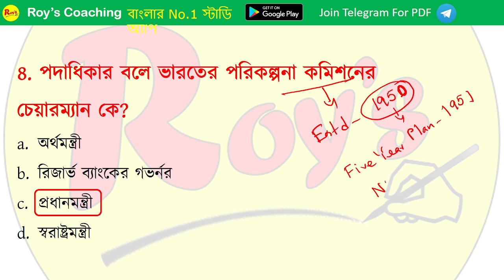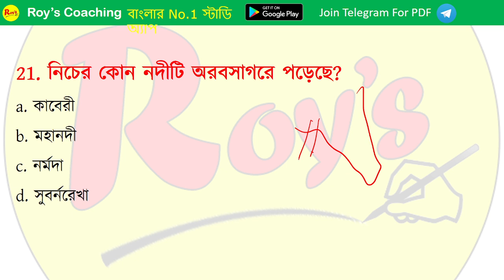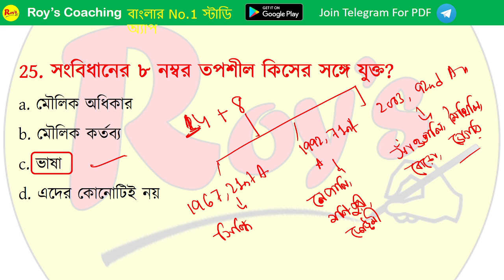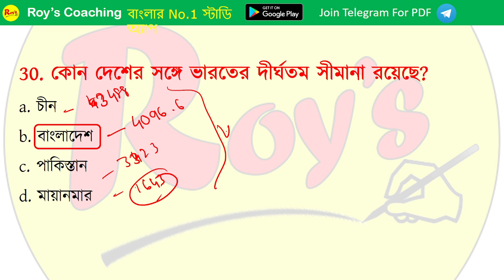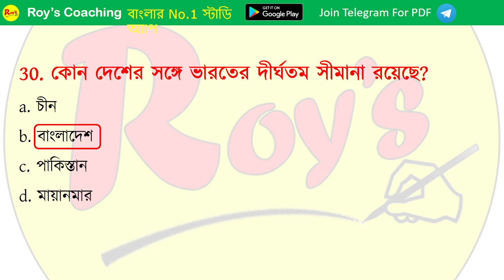KP 2022 GK Class || WBP KP 2022 GK | Kolkata Police 2022 Gk || Roy's Coaching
ICDS সুপারভাইজার ইন্টারভিউ এর প্রস্তুতির জন্য সীমিত সিট তাই অগ্রিম বুকিং যারা করবে তারাই কেবল মাত্র মক ইন্টারভিউ দেবার সুযোগ পাবেন

Roy's Coaching,KP SI and Sergeant Answer key,KP SI Answer key,kolkata police,wbp,kp si and sergeant answer key,kp si exam question,kolkata police exam question,kp si exam